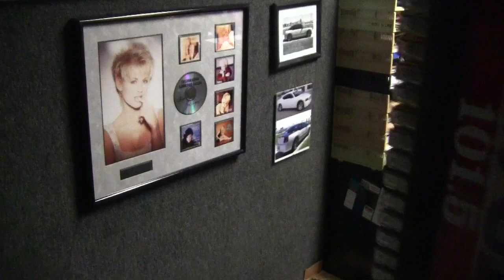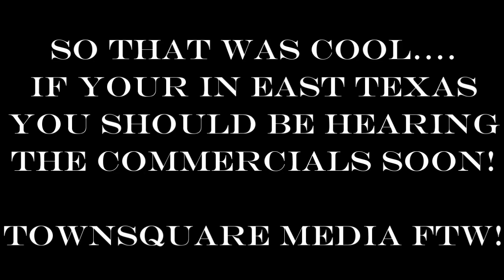Twisted on the Radio! Cruisers Mobile Audio Commercial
Many have said i have the voice for radio. and apparently my hire ups at Cruisers felt the same way! lol So join me as i take you inside a radio station! Next vid will be from the TV commercial we just shot! Doing big thangs my Youtube peeps!